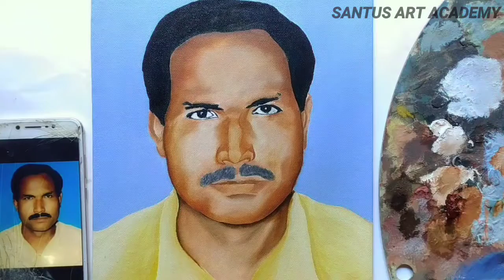Commission work || portrait || oil color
Using materials :   canvas board
                                 oil color
                                 brush
                                 Pencil

SANTUS ART ACADEMY